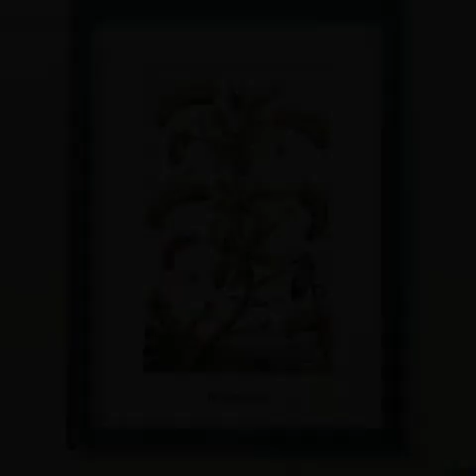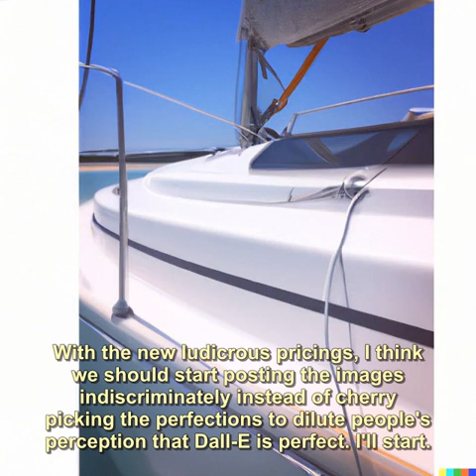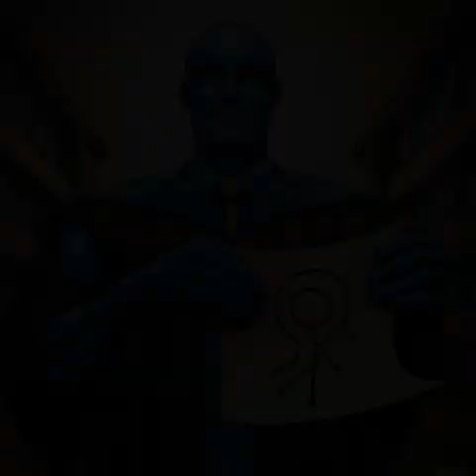DALLE2 Images from July 20th 2022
• Vincent van Gogh screaming , in the Style of "The Scream"
• Venus flytrap at a botanical museum
• Thanos farming with a combine harvester
• Julius Ceasar arm wrestling Pompey, detailed sketch
• Photo of a chinchilla wearing a little birthday hat blowing out candles on a birthday cake
• Darth Vader in the style of My Little Pony
• “A dapper toad with a top-hat sitting in their modern room in a gaming chair, playing video games, back turned towards camera, window open to their right, twilight, digital painting, 4k” thanks u/cstrep
• Lol, this is not what I meant
• The Statue of Liberty taking a selfie
• A cyberpunk paladin
• Angry lovechild of Yoda and Gollum in CGI.
• Photo of a smiling robot artist holding a brush, dollar bills and a sign reading "Need Money"
• An AI researcher sitting back looking at a giant pile of gold
• With the new ludicrous pricings, I think we should start posting the images indiscriminately instead of cherry picking the perfections to dilute people's perception that Dall-E is perfect. I'll start.
• DALLE2 jumping the shark, as its userbase leaves sad and defeated.
• Sakuya Izayoi from Touhou
• acquarium with stranger creatures from deep sea in my living room with a melting clock at the table, oil paiting by salvador dali
• Photo of two Dall-E users reacting to the update: One gives a thumbs-up, the other a thumbs-down. Dramatic studio lighting
• Tree-top magical fantasy house in spring, japan
• Budai flying an X-Wing in ‘Star Wars: A New Hope’
• A very sad man who has just suffered the terrible fate of being rick rolled with the word rick
• Cyborg peach, digital art
• Pouring Marinara Sauce on a Bird
• Budai in ‘Walker: Texas Ranger’
• “Amigurumi of a chef rat cooking a ratatouille ”
• Sith Lord Darth Jar Jar Binks
• Camel wearing sunglasses, a leather jacket and smoking a cigarette, digital art
• Dr. Manhattan receiving his diploma, digital art
• man shaking hands with a lizard
• Astronaut jumping too high on the moon, blurry black and white trail cam footage
• The only female member of the Beatles, photo
• Bearded comic book writer from Northampton dresses as Rorschach for Halloween. Fearfully symmetric blue hour photo
• Budai as a Muppet
• Marvin's new girlfriend, she's also a depressed robot, studio photo
• Budai winning the 100-meter dash
• “Symbols that tell a story about AI”
• "The Daily Wrong" (GPT-3 newspaper articles + DALL-E 2 illustrations)
• Caspar David Friedrich "Wanderer above the Sea of Fire"
• Santa doing last-minute Christmas shopping on Amazon, very beautiful digital art